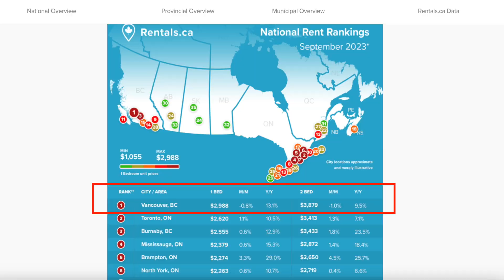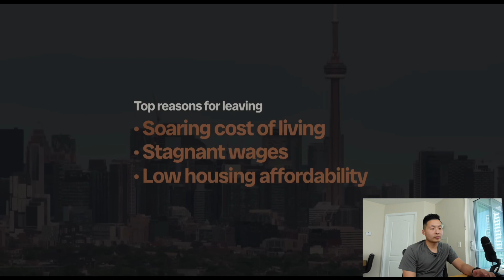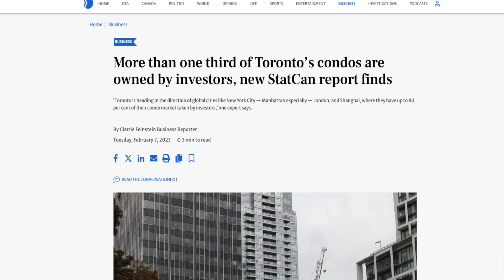What Happens if Toronto Stays Unaffordable | CBC News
Reacting to CBC News: What Happens if Toronto Stays Unaffordable

-Frank
🕒 TIMELINE
0:00​​​​​​​​​​ INTRO
0:58 REACTION BEGINS
💸  USE MY CODES
▸Uber Eats: eats-frankh2059ue